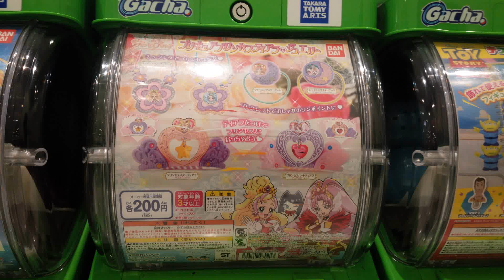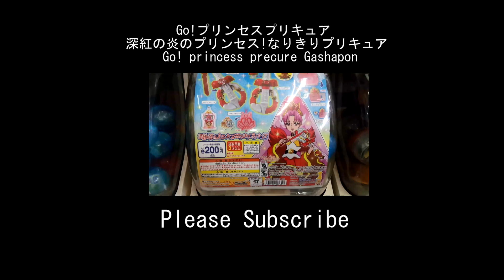プリキュアプリンセス＆ティアラ ジュエリー ガチャガチャ Go! princess precure Gashapon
プリキュアプリンセス＆ティアラ ジュエリーのガチャを紹介！身につけてもおしゃれです！プリンセスに変身！?
I introduce Go! princess precure Gashapon.

【動画】
Go!プリンセスプリキュア 深紅の炎のプリンセス!なりきりプリキュア Go! princess precure Gashapon

Go!プリンセスプリキュア プリキュアドレスアップキーネックレス2 Go! princess precure Gashapon

Go！プリンセスプリキュア モードエレガントスイング ガチャ　新プリキュアのキュアスカーレットが出た！！Go! princess precure Gashapon

Go! プリンセスプリキュア　きがえてプリンセスカード～プリキュアオールスターズセレクション～Go! princess precure Gashapon

Go!プリンセスプリキュア リトルパフュームチャーム　Go! princess precure Gashapon

プリキュアパンケーキのおうち Go!プリンセスプリキュア 全5種 Precure Pancake House